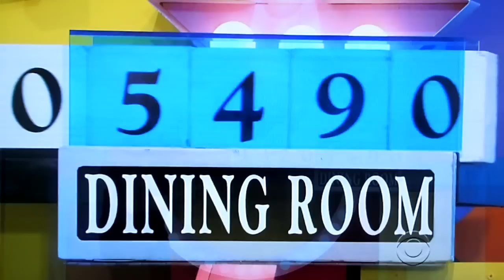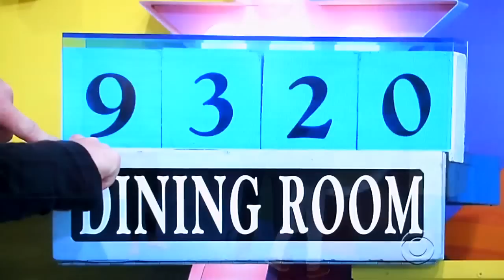The Price is Right - Push Over - 6/12/2012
Push Over is Played